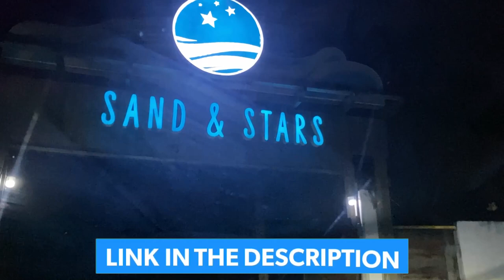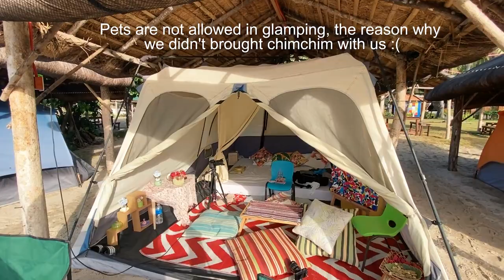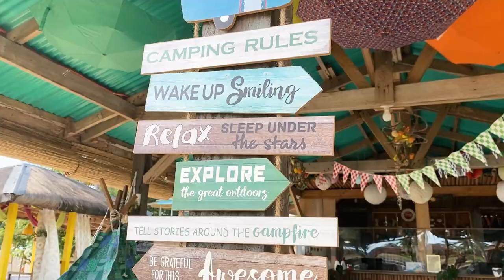Sand & Stars Glamping in Dinadiawan Dipaculao Aurora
Glam-ping or camping is one of the amazing way to unwind. This resort is one of our fave. The chillin vibes is above sea level. Nice and Quiet. Must Try!

MFY4GKCMTXRMNBTM

BRYQYWWA9MYTG4GH

XJUECRXFHGIVEZRT